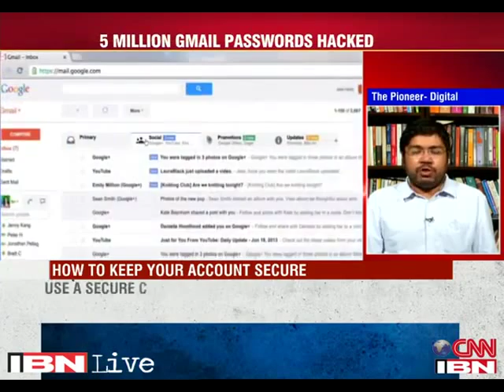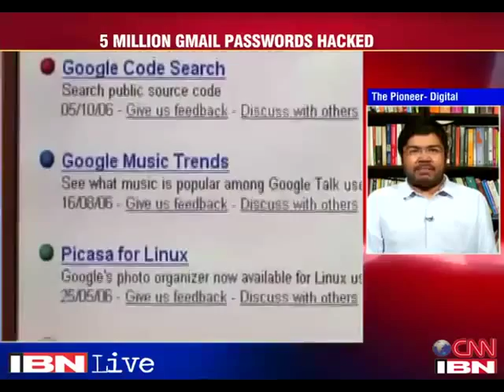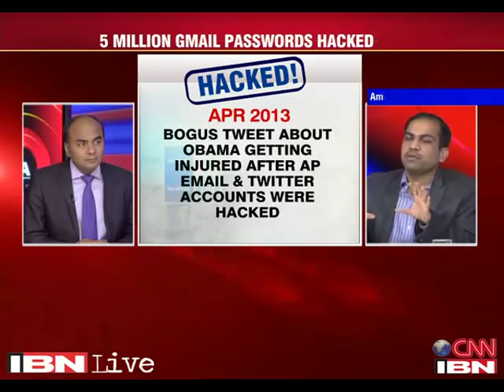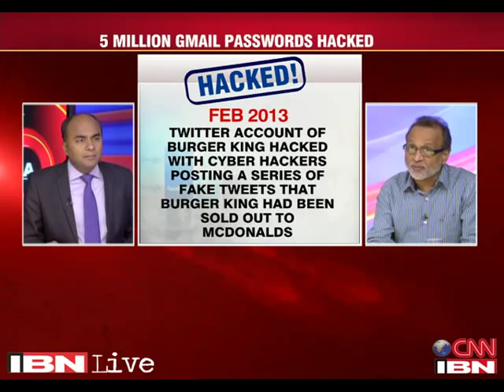Cyber safety in India by Karnika Seth, Cyberlaw expert ( full version)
Full Version...
The debate focuses on how safe is the usage of internet in India with reference to news of  leakage of Gmail passwords. According to cyber law expert,Karnika Seth, the cyberattacks can be through various ways such as through a simple audio or video file with viruses, there can be Trojan attacks in downloading a file and nowadays phishing attacks are also quite common. She suggested one must check and read the instructions, terms and conditions of a webservice as without reading the conditions and by just clicking we might give consent to use our information across the net. There can be Trojan attacks through downloading of E books, or through Social Media Platforms. Ms. Seth expressed  that there is a major lacuna in the Indian cyberlaw  as when a website is being registered, the Registrar does not  check  the identity of owner and the Registrar is also not made liable for any subsequent illegal acts committed through the website. There is a need to tighten the security and verification checks at time of domain name registration itself. She further added that the problem is lack of cyberawareness .She also said there are many Companies that till date  have no IT policy. She  suggested that like basic computers are  taught in Schools, it is very important now to start teaching cyber law or the IT law so that students  are aware of their right of privacy and how much to share on the net.

Connect With Karnika Seth at